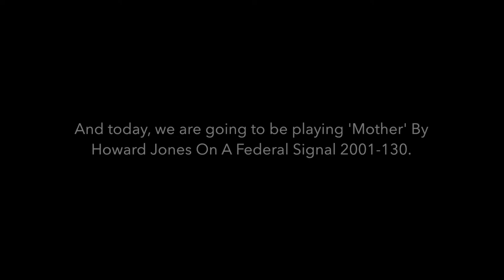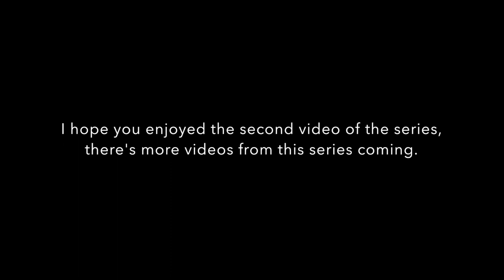If Outdoor Warning Sirens Played Music: 'Mother' By Howard Jones On A Federal Signal 2001-130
Hey everyone, and welcome to my second video of my If Outdoor Warning Sirens Played Music series, where we are going to be playing 'Mother' By Howard Jones On A Federal Signal 2001-130. I hope you enjoy my new first video of the series, please don't forget to leave a like, subscribe to my channel and turn on post notifications, or leave a comment down in the comments box below.

Note:

The video in this music video is not mine, the video is called 'Federal Signal 2001-130, Full Alert: Bretzville, IN (Dubois Co. Tornado Siren Test, HD)' and it was originally uploaded by DSRX1000, and I asked him for permission and he gave me permission, so shout out to him. Also, I slowed down the original video to make it longer or the same length as the song used in this video for the series, because I was too lazy to get a perfect loop for the rotating siren with collector rings or slip rings, like in the other video of this series I made a perfect loop for the hard-wired rotating siren.

Music in the video:

Whole video: Mother - Howard Jones